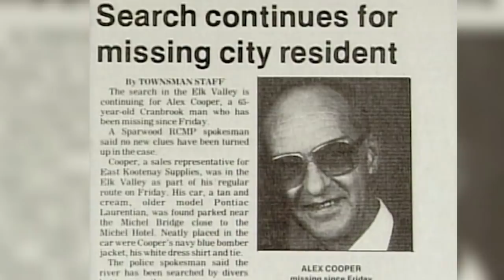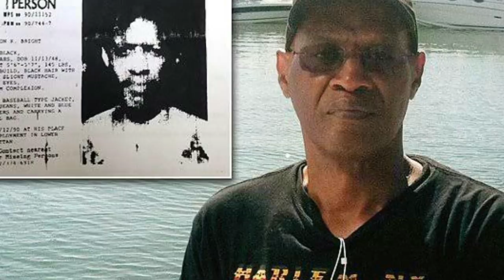2 Decades Old Cold Cases That Were Solved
Today we take a look at 2 Decades Old Cold Cases That Were Solved

00:00 Intro
00:18 Alex Cooper
05:56 Winston Bright